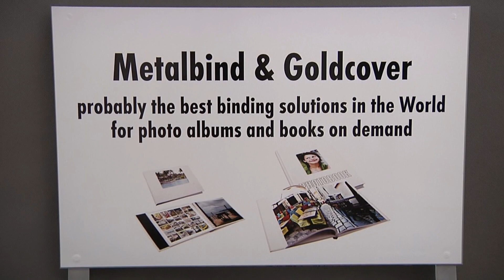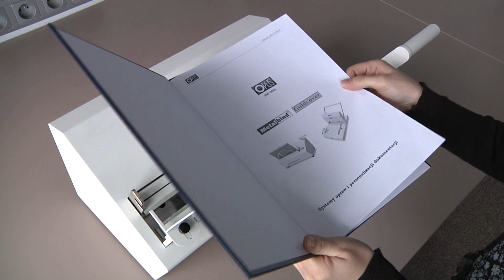mb 300 pl